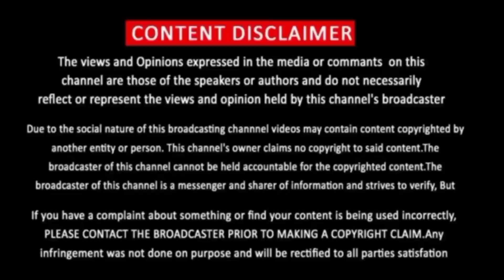Classroom of the Elite Season 2 Episode 02 | Classroom Of The Elite 2x02